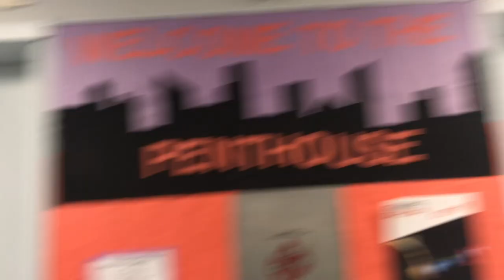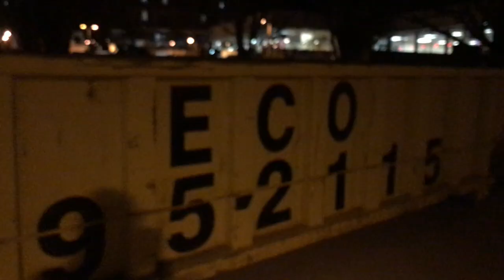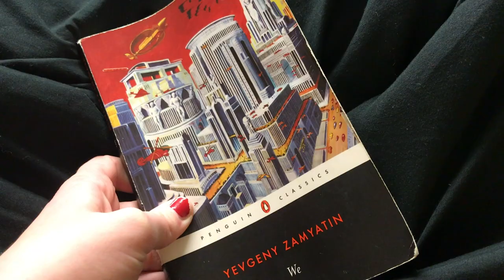A Day with a Lonely College Student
Here is one of collinskey's descrptions
Learn how to make real food into diy edible candy slime food 2! Brothers (not twins) the key bros compete in this do it yourself making slime candy vs. real food cooking challenge video. Last time they made starbucks mystery pink unicorn frappuccinos coffee, breakfast Kelloggs brand cereal, bbq barbecue, Coca Cola and Pepsi. This time they made summer watermelon slime, honey, cupcakes, ice cream. There is no gummy pizza, cupcake or pancake art challenge, gummy worm but lots of the best giant sour gross candies to test, taste and try to eat in this fun hilarious family friendly educational entertainment science experiment cook life hack trying series. Its amazing how easy it is to teach kid kids, teen, boy or girl the tutorial to making delicious meals out of candy and slime! But eating the candy food is the BEST PART!!